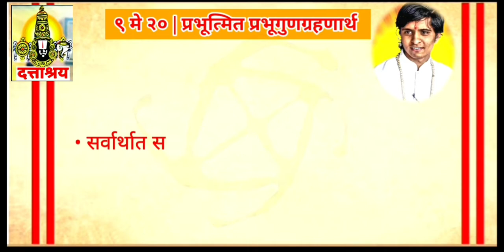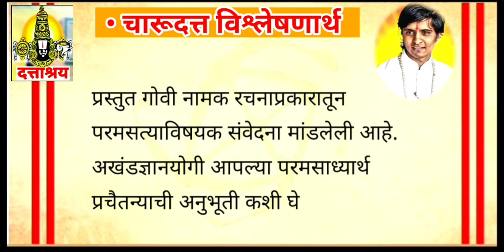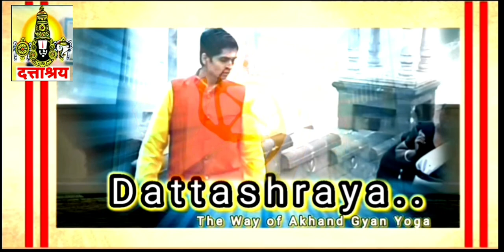EPISODE 174 | प्रभूत्मित प्रभूगुणग्रहणार्थ - विष्णुभक्त Charudatta | in Marathi Language • Spiritual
Dattashraya Tv.. The Way of Akhand Gyan Yoga

Best Spiritual Tune

Dattashraya Tv 🔴LIVE🔴

Lord Vishnu Temple Letest
Oum Dattashraya Namh
Living Place of Shri Charudatta Thorat India

EPISODE 174 | प्रभूत्मित प्रभूगुणग्रहणार्थ - Charudatta Thorat | in Marathi Language| विष्णुभक्त चारूदत्त अभंगगाथा - विश्लेषणासहित | The Book of Universe | Dattashraya Tv

• Lord Vishnu Letest

Indian Spiritual Satyasthik Way of Charudatta Thorat (Lord Vishnu bhakta Charudatta)
• Dattashraya..The Way of Akhand Gyan Yoga

विष्णुभक्त चारूदत्त ह्यांचा दत्ताश्रय अखंडज्ञानयोग मार्ग !
सत्यास्तिक व्हा !

अधिक स्पष्ट, सदैव परम् विज्ञाननिष्ठ
My Dattashraya Tv

|| Om Dattashraya Namh ||

(Tags -
Charudada Paramadesh Books
Charudatta Thorat Abhanga Gatha
Charudatta Thorat Kavya Vishnu Sadan Updates
Place of Dattashraya
Place of Charudatta
Kavya Vishnu Sadan Darashan Letest
Om Dattashraya Om
Dattashraya Tv Letest
Dattashraya The Way of Akhand gyan
Charudatta Ek Ghar Jithe Abhanga Rahatat
Place in Nashik Maharashtra India
Charudatta Thorat Govi, Poems, Akhandni
Charudatta Thorat Spiritual Educational
Charudatta Thorat Satyasthik Educational
Charudatta Thorat Letest
Charudatta Thorat Live
Charudatta Priya Gyan Vyavastha, Charudatta priya nyan vyavastha, Charudatta priya university, Charu datta priya universe, Marathi Gyan vyavastha, Indian Gyan Vyavastha, World Gyan vyavastha, Charudatta priya poems of truth educational love, Marathi Books of nation, Online Books poems, Charudatta Kavya Vishnu, Kavya Marathi, Kavya Abhanga, Abhanga gatha, Govi, kavita Marathi, Charudutt Thorat letest educational poems for maharashtra, india, world
Charudatta Thorat Nashik official
Charudatta Thorat Online Books News
Spiritual Letest Spiritual Music Spiritual Voice Spiritual Life Letest Spiritual Spiritual
Mahakavi Charudatta
Rajkavi Charudatta - भूमिका
Being Satyasthika
Presents : Lord Vishnu's Charudatta Kavya Vishnu Sadan Temple
spiritual music indian